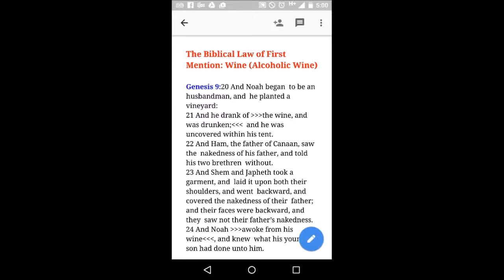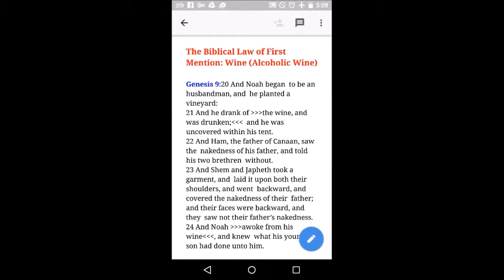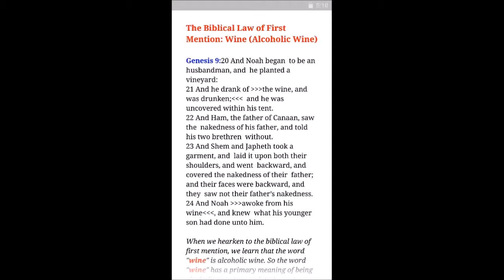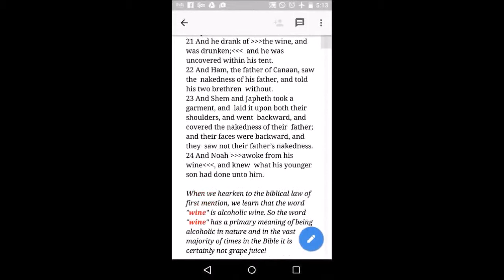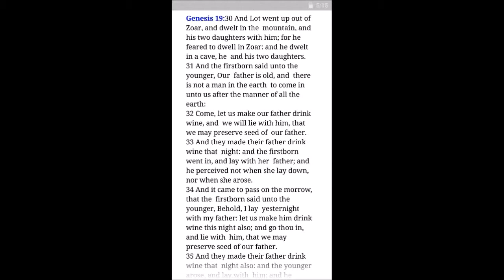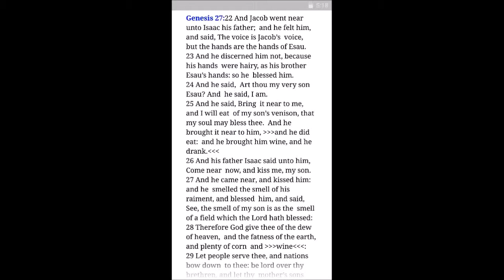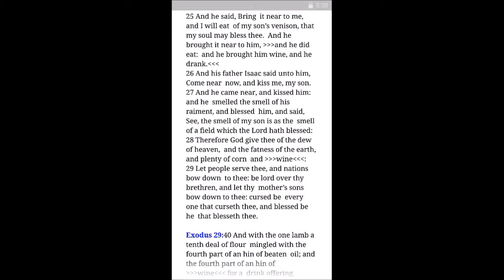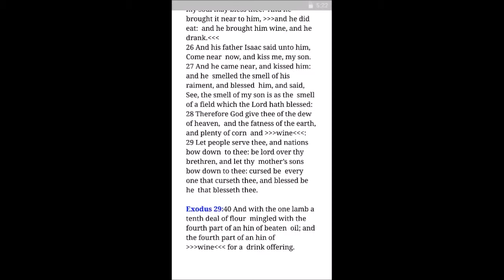The Biblical Law of First Mention Wine Alcoholic Wine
Is wine "wine" or , is it grape juice? The bible is self defining and this study will help clear up the confusion on the matter. God bless.